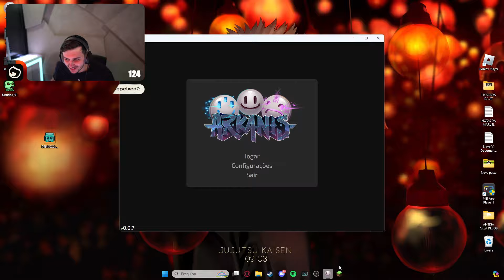GABE ASSUSTANDO A YAYAH COM OS MONSTROS | ARKANIS MINECRAFT | EP 191